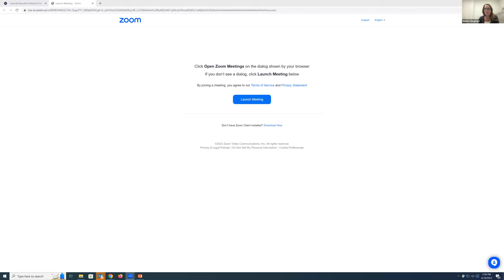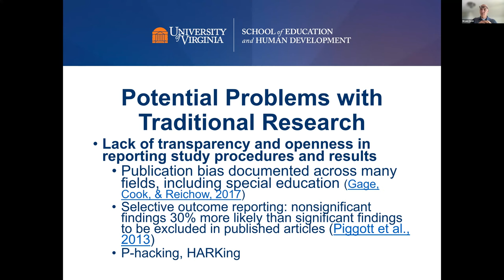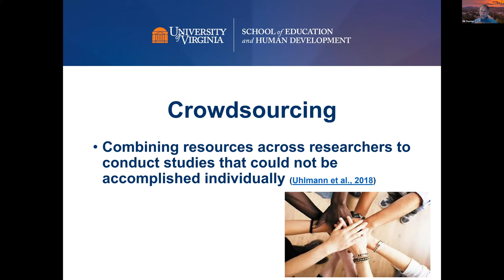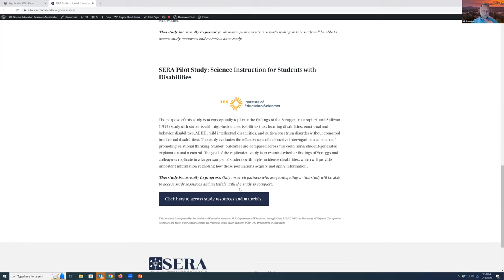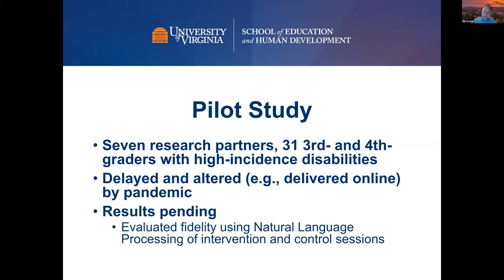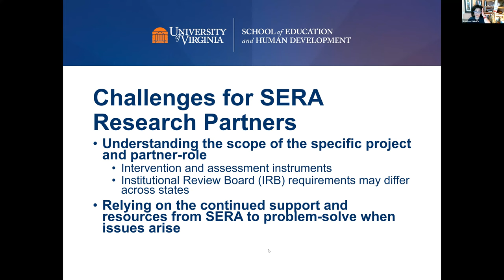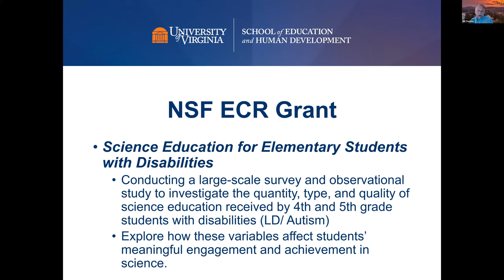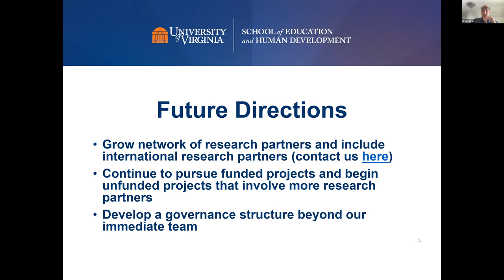Special Education Research Accelerator (SERA)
Despite the increase in high-quality, experimental research being funded and conducted in special education, large-scale, representative, replication experiments remain scarce, which impairs the field’s ability to identify robust evidence-based practices across the spectrum of outcomes and populations of learners with disabilities. The Special Education Research Accelerator (SERA) is a platform for conducting crowdsourced replication research in special education. Learn more about SERA, how it works, and how to get involved.

The STEM Education Hub is supported by the National Science Foundation (NSF) award DRL-1937698. Any opinions, findings, conclusions, or recommendations contained within the STEM Education Hub are those of the authors and do not necessarily reflect the view of NSF.